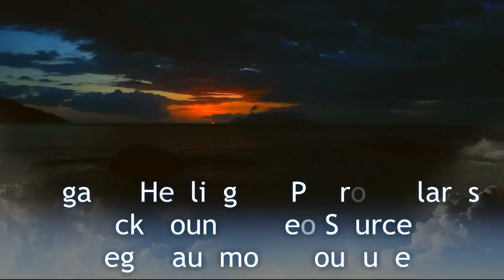Set Your Universe Free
A relaxing talk clarifying how you can set your universe free . . . also mentioned is the counterpull that computational ability is providing which may be tempting you to remain enslaved to the effort of negation.  This video will encourage you to realize that only you are in charge of your universe, no one can force you one way or the other.  With this in mind, consider well what you want your universe to be . . . and set it free!